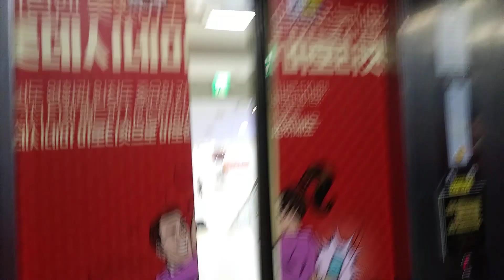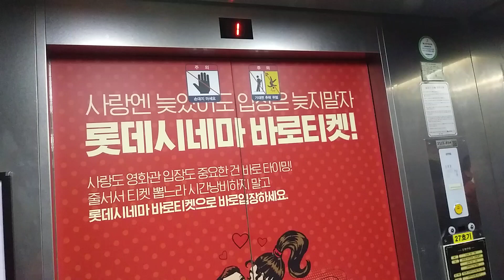인천광역시 부평구 광장로 16 부평동 부평민자역사 쇼핑몰 소방구조용 롯데시네아 전용 LG산전 엘리베이터 탑사기 27호기